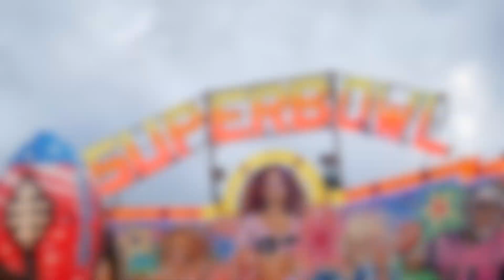Superbowl - Craig Danter (Offride) @ Southsea Common May Fair 2019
Offride footage of Craig Danter's "Superbowl" ARM Touchdown at Southsea Common May Fair 2019.

Held on the 2nd - 6th May on Southsea Common near Portsmouth in Hampshire with John Charles Matthews at lessee.